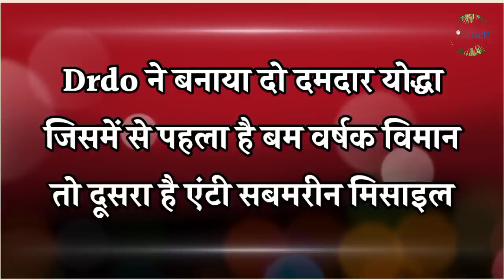भारत बना सुपरपावर, drdo का बड़ा ऐलान !! Planet4 - RJ/SK